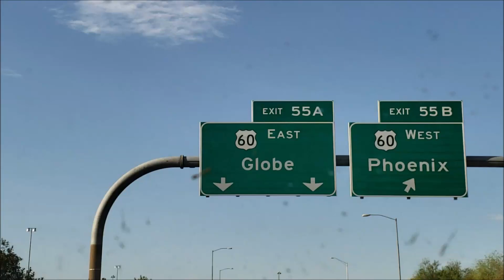The Lost world "Adventure"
Adventure with Lawrence & Alexis deep somewhere hidden in Arizona, a place nicknamed "The Lost World". A place where Bears, Mountain Lions, Rattlesnakes, giant Tarantulas roam & swarm of Wasps with lots of Cactus! We travel on a Humid HOT day which later becomes a RACE out of the Storm! This place is def a sight to see & May i add i will be keeping it a secret just like it is! so please do your research!! for these places are kept a secret for a reason!! :)Beautiful Waterfalls & LOTS of swim holes! Enjoy!